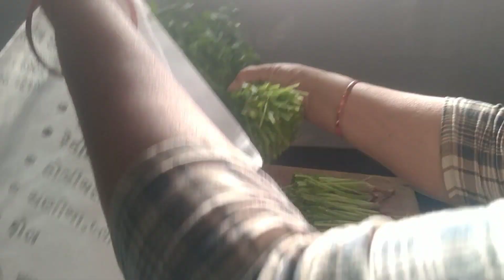શાકભાજી સ્ટોર કરવાની સરળ રીત. how to store Vegetables